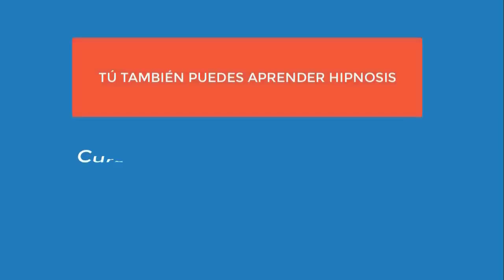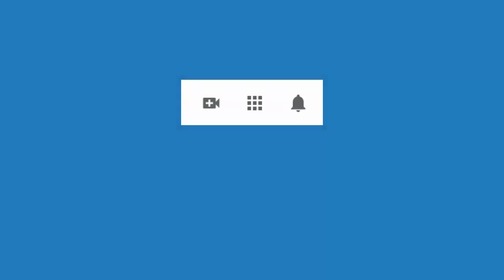4762 Aurelio Mejia. Culpas, miedo a la crítica, resentimiento, relación suegra, tristeza profunda, n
Hipnosis introspectiva por Aurelio Mejía a distancia, en línea por internet. Culpas, miedo a la crítica, resentimiento, relación suegra, tristeza profunda, no me gusta mi nombre, quistes mamarios. 17 de marzo 2021.

CURSOS DE HIPNOSIS A DISTANCIA (EN LÍNEA POR INTERNET) Y PRESENCIALES